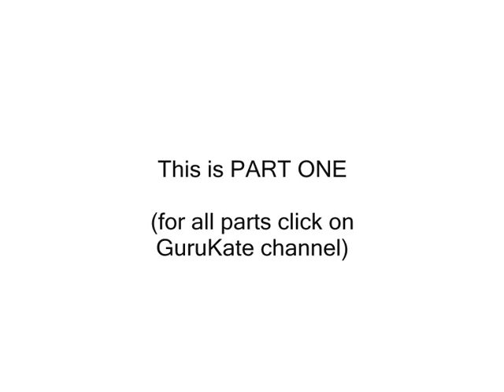Pt.1 Guru Kate 'Relationship Problems' - free sex advice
PART ONE - Guru Kate - 'Relationship Problems' Free Advice - Help. Marriage Counselling Sex Help Therapy Sex Counseling Couples Problems Partner and Partnership Britain's Dr. Ruth Advice - sex therapy cure depression life coach wise woman be happy